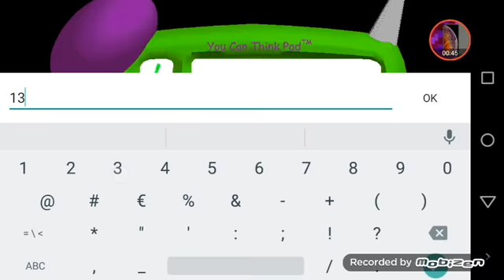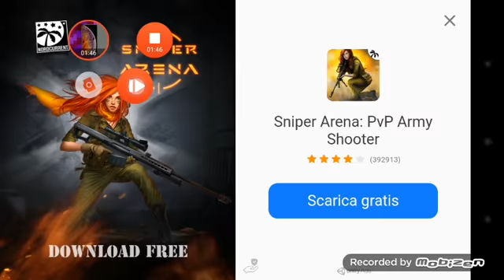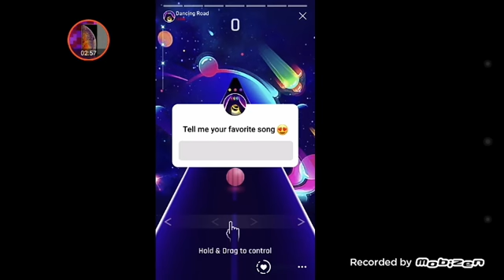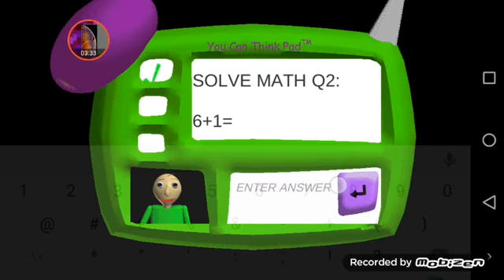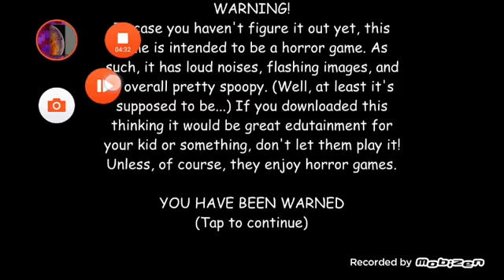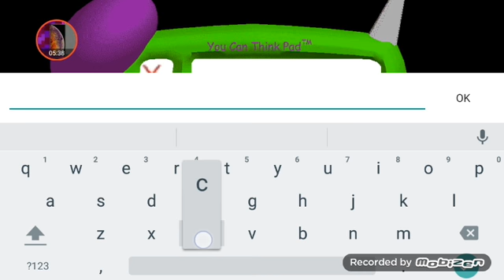SIAMO TORNATI IN DIETRO NEL TEMPO SU BALDI😱 | baldi #4